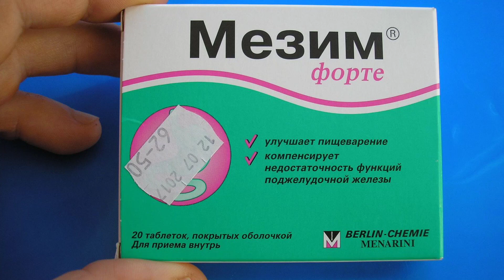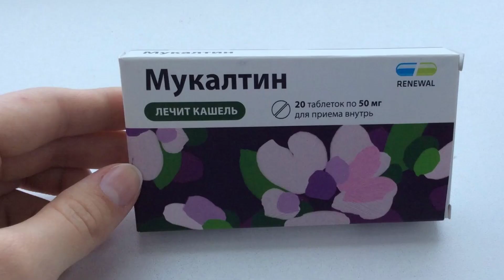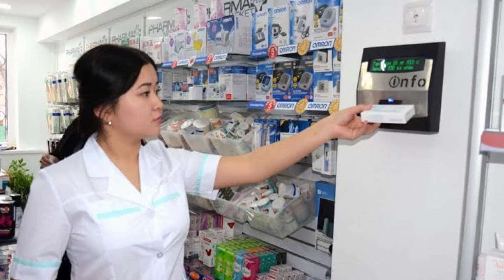Дәрі сатып алғанда бағасына мән беріңіз